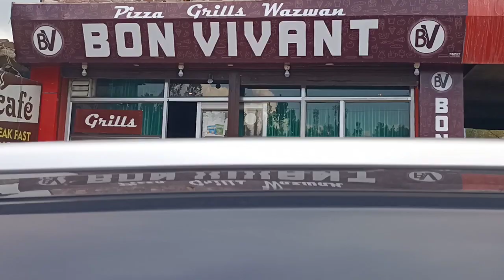We lost our way to Gulmarg||Drive Ladakh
we lost our way to gulmarg